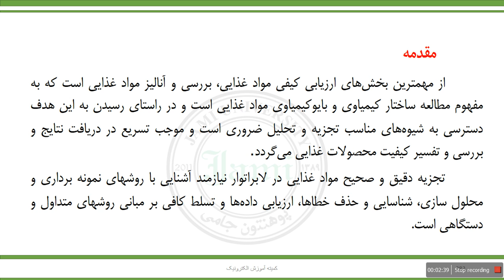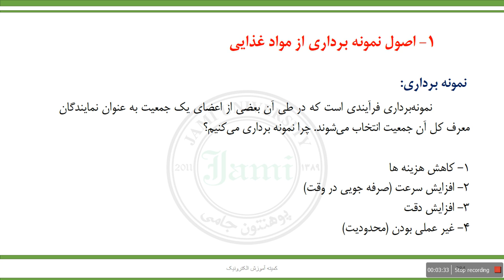غذا و تغذیه جلسه بیست و نهم